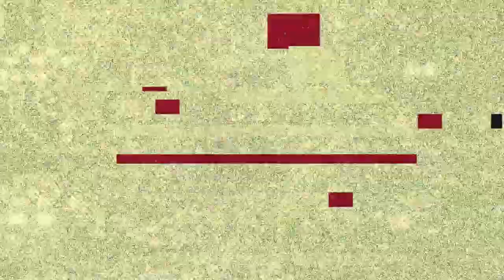Funny Fortnite Montage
Use my support a creator code KiwiKing76_YT